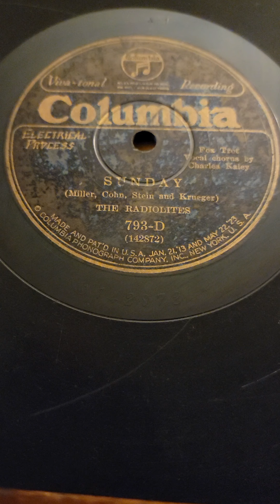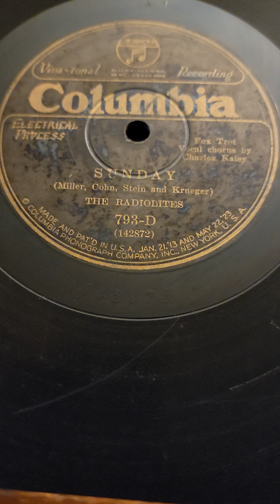Sunday - The Radolites (Ben Selvin) Columbia Records #793 1926